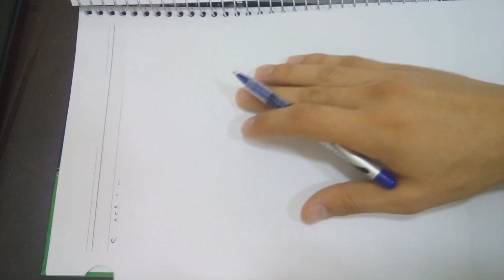Theory(25) || Chomsky Normal Form - Introduction -